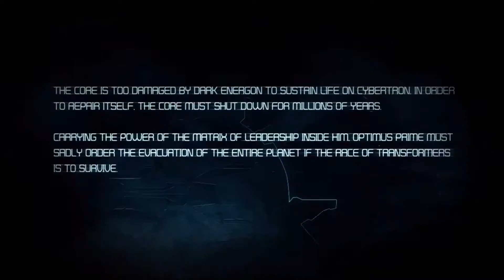Transformers War For Cybertron Let's Play Part 18 The Menace On The Core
This thing isn't that smart is it?